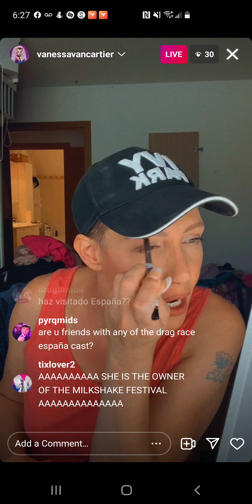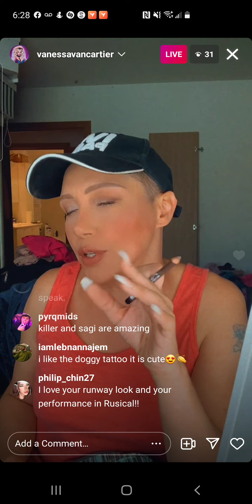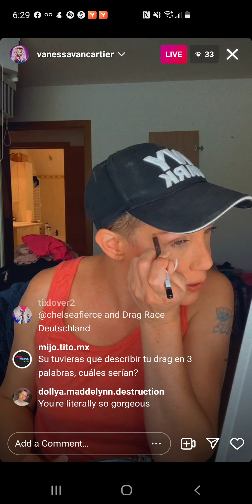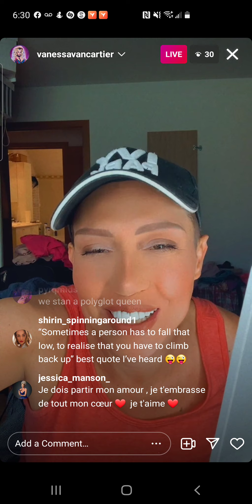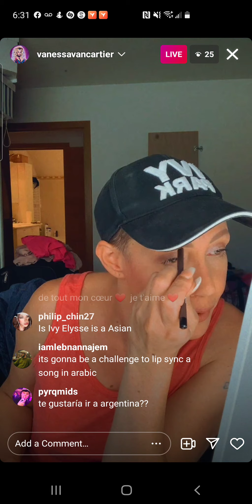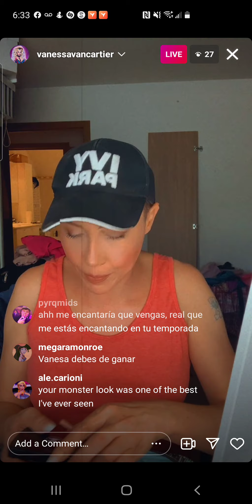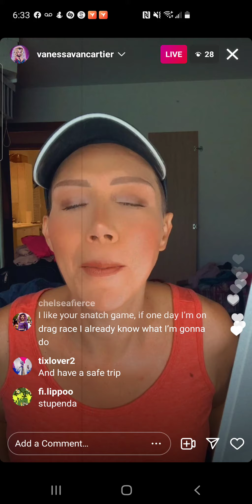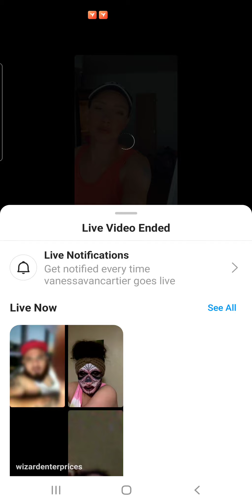vanessa van cartier - drag race holland s2 - instagram live - friday, 27 august 2021